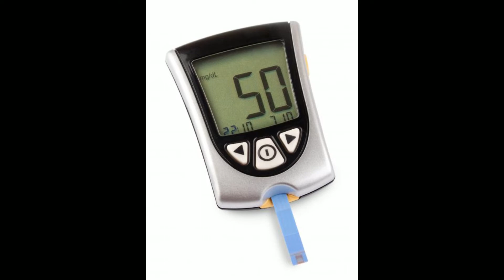What Are the Most Common Xylitol Side Effects